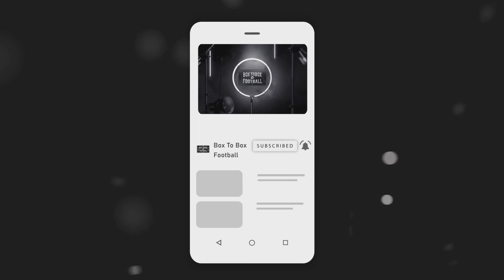Greatest Right Backs of All Time | Box To Box Football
From Philipp Lahm to Cafu, Box To Box Football's James and Jack debates in a draft form the greatest right-backs in the history of football.

Honorable mentions go to Giuseppe Bergomi, Wim Suurbier, Manuel Amoros, Orvar Bergmark, Claudio Gentile, Bob Crompton, Jose Nasazzi, and many, many more.

We love fan interaction and we are always keen to discuss our views and opinions with our viewers! You can follow us on:

@redbrood on Instagram